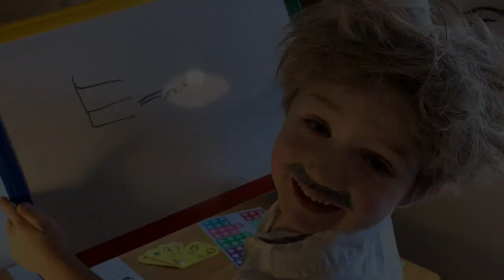Hoe Bridge School - Drama Challenge - A moment in history!